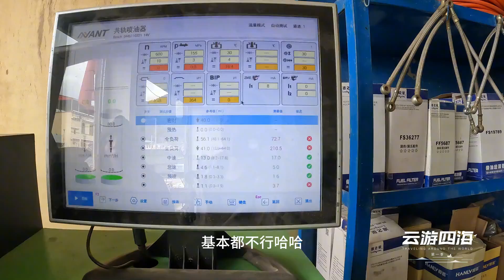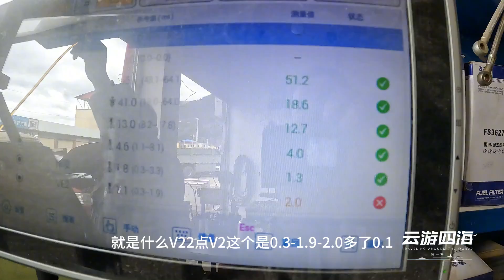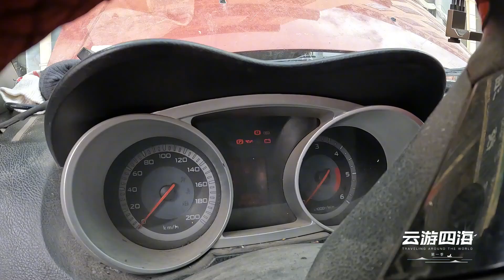老狼加了黑心加油站的柴油，油里面掺水，喷油嘴坏了三个【流浪的独孤老狼】